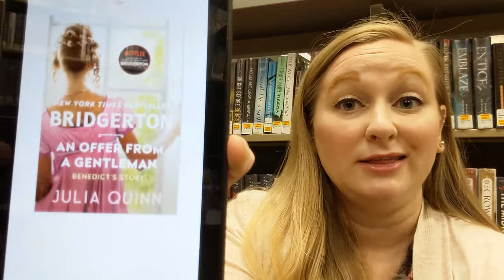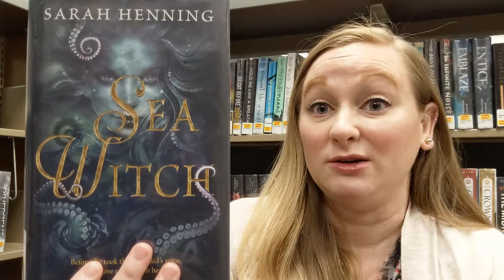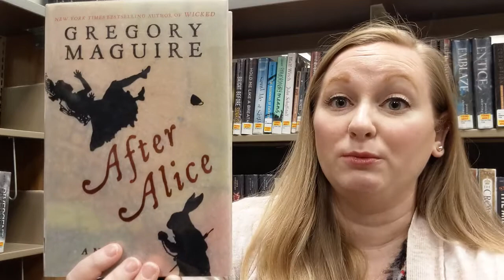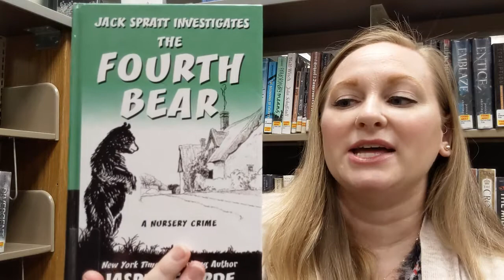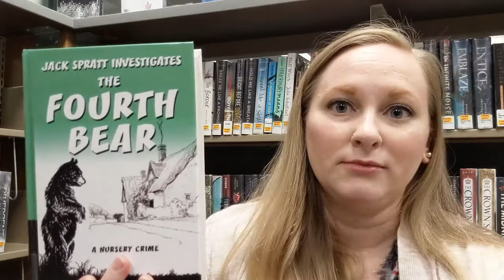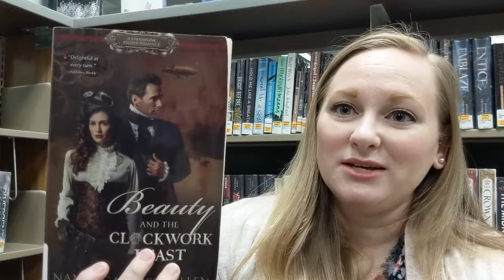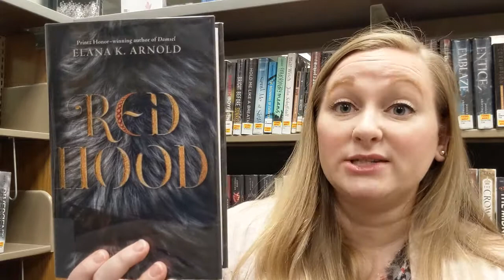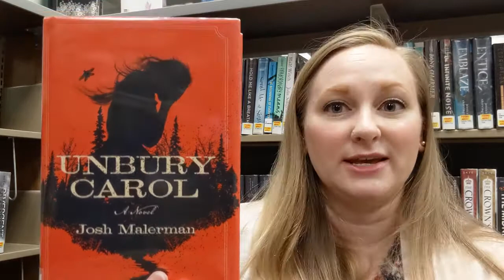Off the Shelf | Fairytale Retellings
Mirror, mirror on the wall what's the best fairytale retelling of them all? In this episode of Off the Shelf, Erin shares some of her favorites.

Boy, Snow, Bird - Helen Oyeyemi (Snow White)
In 1953, Boy Novak arrives in MA and marries a widower and becomes stepmother to Snow. Boy never imagined becoming a wicked stepmother, but the familiar tale plays out as the birth of Boy’s daughter, Bird, who is dark-skinned, exposes the Whitmans as lightskinned African Americans passing for white.

After Alice - Gregory Maguire (Alice in Wonderland)
Ada is off to visit her friend, but tumbles down the rabbit hole herself. Ada embarks on an odyssey to find Alice and see her safely home from this surreal world below the world. If Euridyce can ever be returned to the arms of Orpheus, perhaps Alice can be returned to life.

Unbury Carol - Josh Malerman (Sleeping Beauty)
Carol Evers has died many times but her many deaths are not final. Only two people know of Carol’s condition. One is her husband, Dwight. The other is her lost love, James Moxie. When word of Carol’s fate reaches him, Moxie rides the Trail again to save his beloved. And all the while, awake and aware, Carol fights to free herself from the crippling darkness that binds her.

The Girls at the Kingfisher Club - Genevieve Valentine (Twelve Dancing Princesses)
Jo, the firstborn, is the only thing the Hamilton girls have in place of a mother. She is the one who taught them how to dance, the one who gives the signal each night, as they slip out of the confines of their father's townhouse to the speakeasy. Together they elude their distant and controlling father, until the day he decides to marry them all off.

Bitter Greens - Kate Forsyth (Rapunzel)
Charlotte-Rose de la Force has been banished from the court of Versailles after a series of scandalous love affairs. At the convent, she is comforted by an old nun, Sœur Seraphina, who tells her the tale of a young girl who, a hundred years earlier, is sold by her parents for a handful of bitter greens.

An Offer From a Gentleman - Julia Quinn (Cinderella) Hoopla
Sophie never dreamed she'd be able to sneak into Lady Bridgerton's  masquerade ball—or that "Prince Charming" would be waiting there for her! Though the daughter of an earl, Sophie has been relegated to the role of servant by her stepmother. But now, spinning in the strong arms of Benedict Bridgerton, she feels like royalty. She knows all must end when the clock strikes midnight.

Beauty and the Clockwork Beast - Nancy Campbell Allen (Beauty and the Beast)
When Lucy Pickett arrives at Blackwell Manor to tend to her ailing cousin, Kate, she finds more than she bargained for. A restless ghost roams the hallways, werewolves have been reported, and vampires lurk across the Scottish border. Lord Miles himself is clearly hiding a secret. He is brash and inhospitable, and does not take kindly to visitors—even one as smart and attractive as Miss Pickett.

Dark and Deepest Red - Anna-Marie McLemore (Red Shoes)
Summer, 1518. A strange sickness sweeps through Strasbourg: women dance in the streets, some until they fall down dead. As rumors of witchcraft spread, suspicion turns toward Lavinia and her family. Five centuries later, a pair of red shoes seal to Rosella Oliva’s feet, making her dance uncontrollably. They draw her toward a boy who knows the dancing fever’s history: Emil, whose family was blamed for the fever 500 years ago.

Sea Witch - Sarah Henning (Little Mermaid)
Ever since her best friend, Anna, drowned, Evie has been an outcast. A girl with an uncanny resemblance to Anna appears offshore and Evie is convinced that she survived. That her own magic wasn’t so powerless after all. And, as the two girls catch the eyes of two charming princes, Evie believes that she might finally have a chance at her own happily ever after.

Red Hood - Elana K. Arnold (Little Red Riding Hood)
Since her grandmother became her caretaker when she was four years old, Bisou Martel has lived a quiet life in a little house in Seattle. But then comes the night of homecoming, when she finds herself running for her life. A wolf attacks. Bisou fights back. A new moon rises. And with it, questions.

All the Ever Afters - Danielle Teller (Cinderella’s Stepmother)
As rumors about the cruel upbringing of newlywed Princess Cinderella roil the kingdom, her stepmother, Agnes, privately records the true story. But what unfolds is not the princess's history. The tale Agnes recounts is her own.

The Fourth Bear - Jasper Fforde (Gingerbread Man)
The Gingerbreadman is on the loose. But it isn’t Jack Spratt’s case. He and Mary Mary have been demoted to Missing Persons following Jack’s poor judgment involving the poisoning of Mr. Bun the baker. Missing Persons looks like a boring assignment until a chance encounter leads them into the hunt for missing journalist Henrietta “Goldy” Hatchette. Last to see her alive? The Three Bears, comfortably living out a life of solitude in Andersen’s wood.